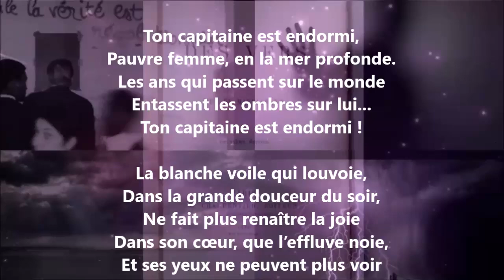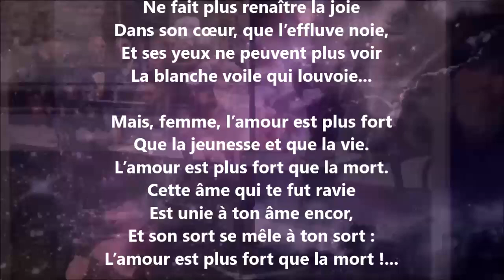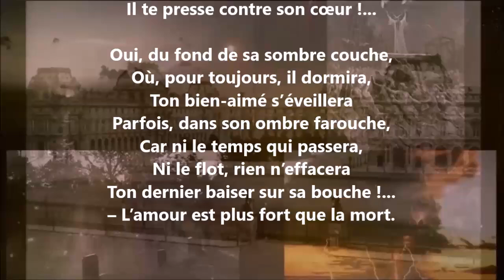Le capitaine II - Blanche Lamontagne lu par Yvon Jean